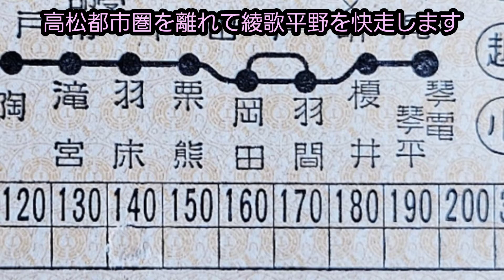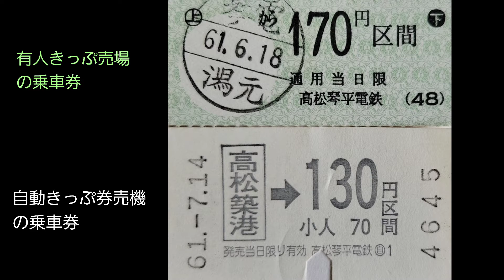【ヒロくん先生の昭和鉄道館104】琴電琴平線各駅訪問 ウォッチング③滝宮ー琴電琴平(スライドショー)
いよいよこのシリーズも最終回です。終点の琴電琴平駅まで「細かく」観察します。